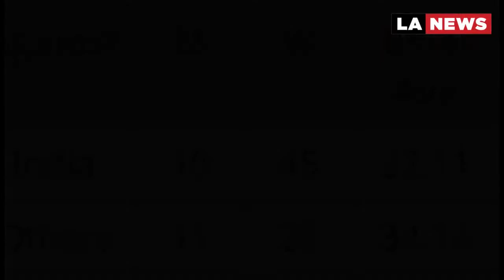वैसलीन कांड :क्रिकेट के इतिहास की सबसे बड़ी बेईमानी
LA NEWS

वेसिलीन कांड :क्रिकेट के इतिहास की सबसे बड़ी बेईमानी
vaseline scandal: The biggest dishonesty of the history of cricket
First case of ball tampering in Cricket history

Follow Us

Instagram.com/_lanews